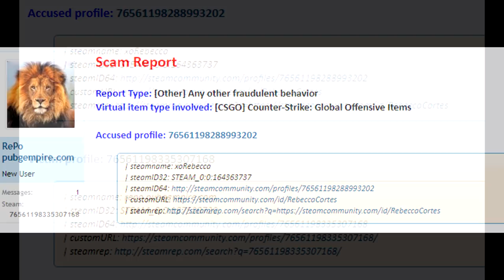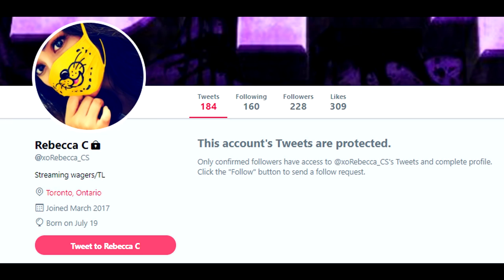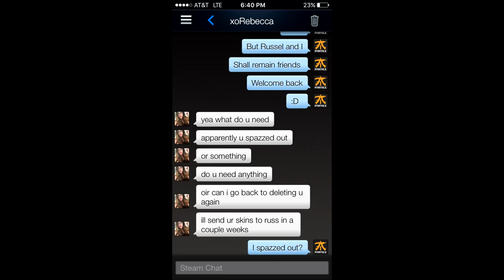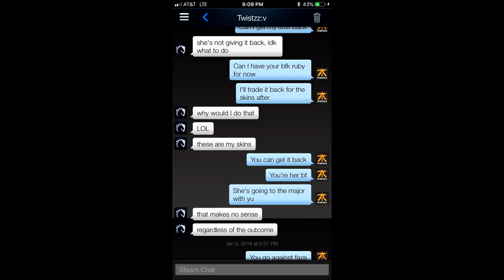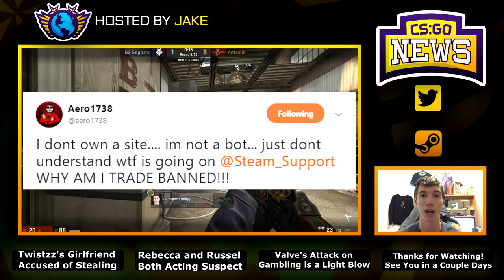Liquid Twistzz's Girlfriend Accused of Scamming $2,000 in Skins! Valve's Full Attack on Gambling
Check out their app, it's a must have for us eSports fans

00:21 - Explanation of Liquid Twistzz's Girlfriend Scam
1:09 - Twistzz and His Girlfriend Taking $2,000 in Skins
5:43 - The Attack on Gambling Was for the Owners